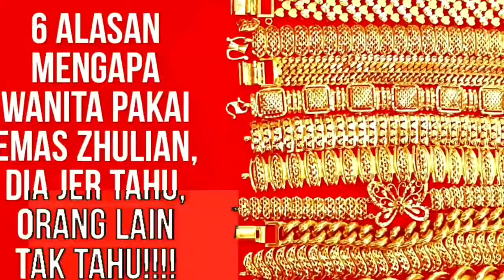UNBOXING BOBA&COCO CANDY ZHULIAN GOLD PLATED KOLEKSI SYAWAL 2021 CANTIK DAN MURAH GOLER GEISS JOM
KONSEP ASAS BARANGAN KEMAS FESYEN ZHULIAN EMAS 24K

1. PAKAI UNTUK CANTIK DUIT UNTUK DISIMPAN.
Barang kemas Zhulian dipakai hanya sebagai perhiasan sahaja bukan untuk gadaian. Baki duit yang dimiliki disimpan atau digunakan untuk kerperluan lain.

2. DIBUAT DARI SOLID ALOI
Menjadikan barangan kemas zhulian tidak berkarat, tidak mengelupas dan luntur.

3. SADURAN EMAS 24K
Disadur dengan Emas Tulen 24k/99.9% emas/Emas 10 setebal 3-5 micron. Menjadikannya cantik, berkilau dan lebih menyerlah kekuningannya

4. DIDATANGKAN DENGAN KAD WARANTY SEUSIA BARANGAN
Setiap barang kemas Emas kuning akan disertakan dengan Kad Warantty, di mana pengguna boleh menyadur kembali Emas 24k secara PERCUMA SETAHUN SEKALI di agensi berdekatan. Bayaran untuk transport yang dikenakan hanyalah RM8 untuk rantai dan RM4 untuk cincin, teramat murah. Untuk pin yang patah hanya RM5 dan berlian yang tercabut RM5.

5. TAHAN LASAK
Di setiap berlian akan diikat atau dikuku dengan kemas menggunakan kaedah pemasangan permata tulen tanpa menggunakan gam atau pelekat, menyebabkan ia tidak mudah rosak, tertanggal atau tercabut walaupun termasuk dalam mesin basuh.

6. BERLIAN GRED AAAA SWISS CUBIC CIRCONIA, BERLIAN SINTETIK BERKUALITI TINGGI
Berlian yang digunakan adalah jenis yang terbaik, ia diimport dari Austria dengan kilauannya terserlah, lebih tahan lasak, tidak mudah calar dan tahan goresan.

7. BOLEH DIGUNAKAN SEBAGAI BASAHAN.
Barang kemas Zhulian boleh digunakan bukan sahaja untuk pergi majlis ia juga boleh digunakan sebagai basahan.

8. DIREKA EKSKLUSIF OLEH ZHULIAN SEMENJAK 1989
Barang kemas Zhulian telah dipasarkan semenjak tahun 1989 dengan lebih 360 pattern, menjadikan syarikat yang terunggul dan tunggal yang mengeluarkan Koleksi Emas Sadur 24k di Malaysia.

9. SERVIS FIRST CLASS DAN TIP TOP UNTUK PELANGGAN
Setiap barang kemas saduran 24k akan disertakan dengan kad warantty tanpa had masa, anda boleh menyadur barang kemas dengan emas 24k secara percuma(bersama kad waranty) setahun sekali. Anda hanya perlu membayar harga pengangkutan sahaja.

10. 100% ADALAH BARANGAN TEMPATAN/ BUATAN MALAYSIA LOKASI KILANG DI PENANG

11. PILIHAN HEBAT UNTUK HADIAH TERSAYANG.
Anda boleh memakai barangan kemas Zhulian ke mana sahaja, tanpa perlu risau barangan kemas anda dicuri atau tersalah letak.

12.HARGA MAMPU MILIK
Anda mampu membeli dengan lebih banyak, menambah koleksi anda, Malahan boleh disuaipadan sebagai pelengkap penampilan anda  disesuaikan dengam acara berbeza.

CARA PENJAGAAN/CUCIAN
1.Segelas air panas, masukkan dalam mangkuk bersama setengah sudu kecil sabun x tra wash.
2.Kacau hingga sebati, masukkan barang kemas yang ingin dicuci.
3.Biarkan 10min, berus di celah2 menggunakan berus gigi.
4.Bilas, lap dan biarkan ia kering dan simpan.
5.Cuci sekali sebulan untuk dapatkan hasil yang memuaskan.
Barang kemas anda akan berkilau, sirna dan tahan lama.
Selamat mencuba